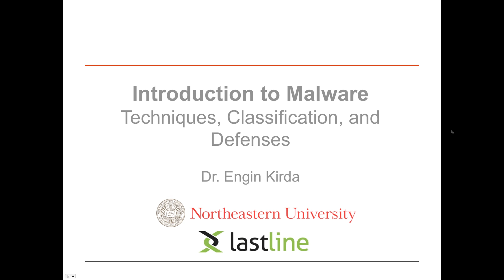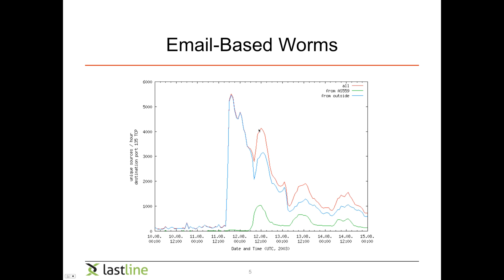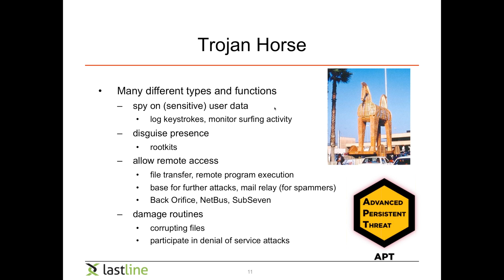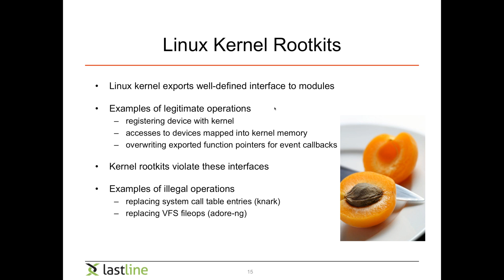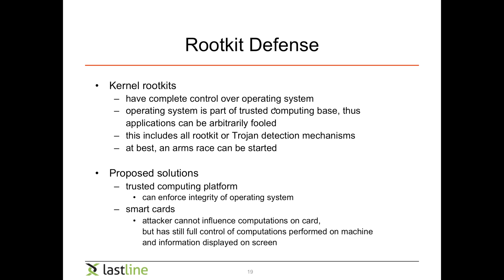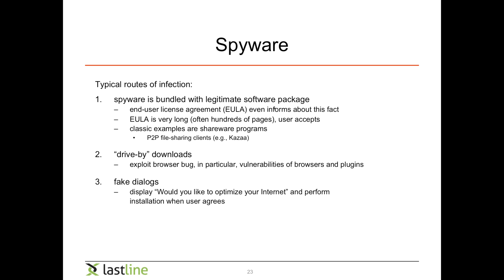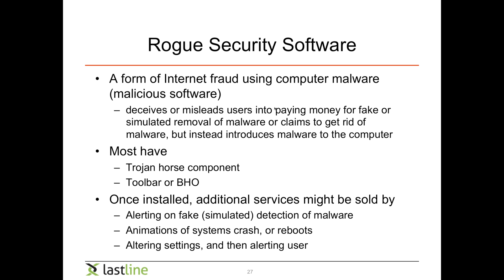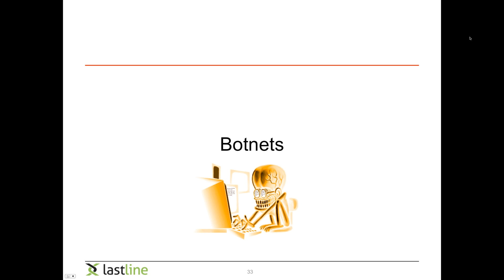Introduction to Malware - Part 3